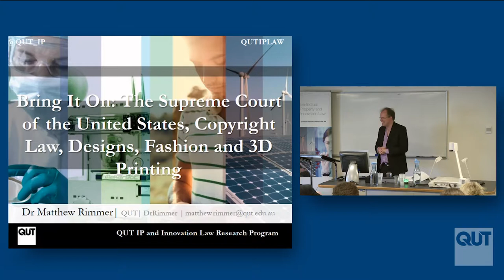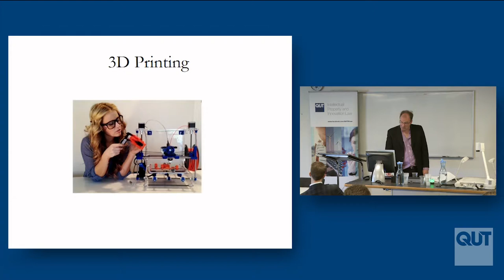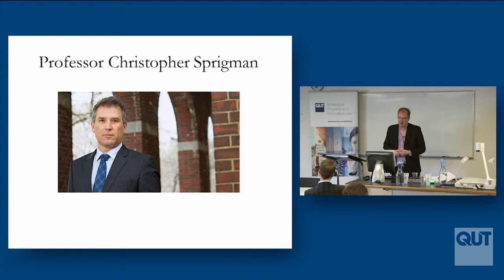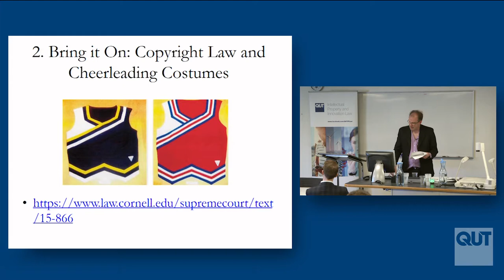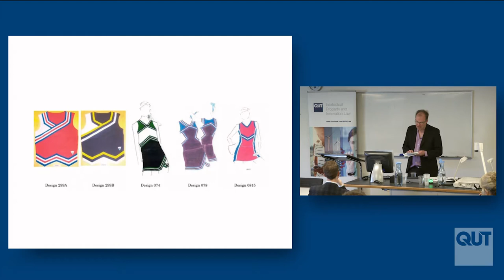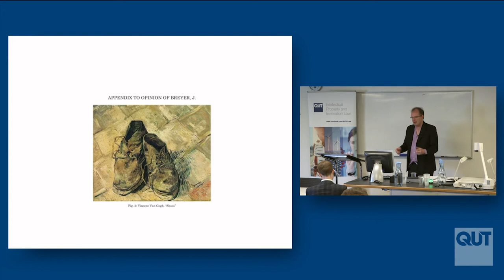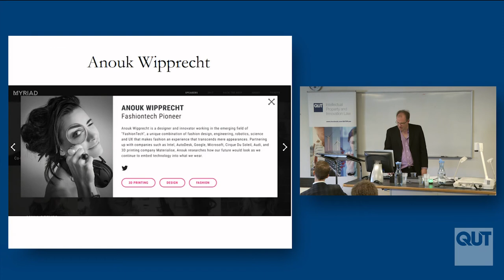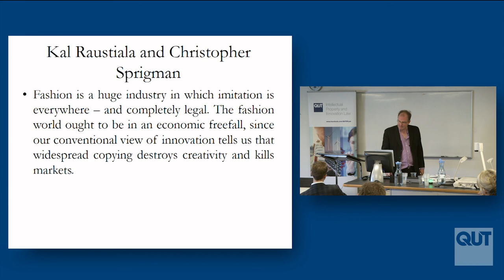Bring It On: SCOTUS, Copyright Law, Designs, Fashion, and 3D Printing - Matthew Rimmer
Bring It On: The Supreme Court of the United States, Copyright Law, Designs, Fashion, and 3D Printing
Professor Matthew Rimmer, Leader, Intellectual Property and Innovation Law Research Program, Faculty of Law, QUT
QUT Designs Law and 3D Printing Symposium, 30 August 2017